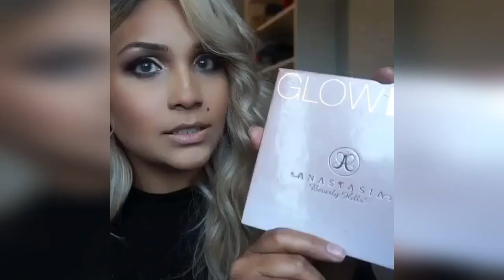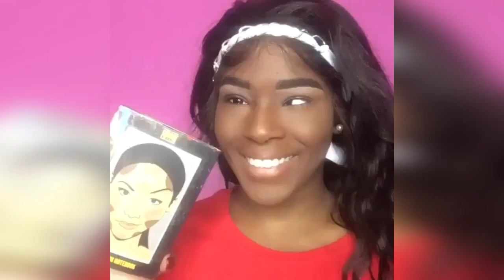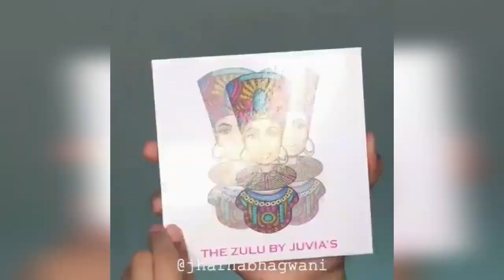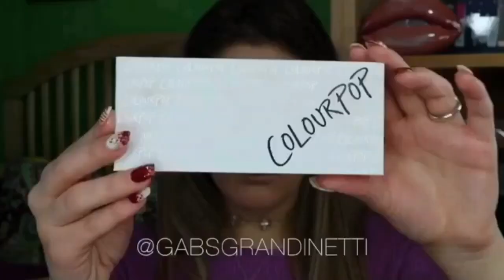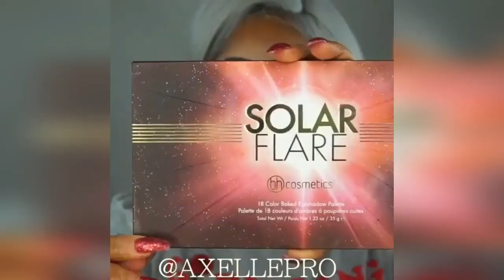Impressive Makeup Transformations *** Ugly To Pretty. ## 3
Impressive Makeup Transformations *** Ugly To Pretty.